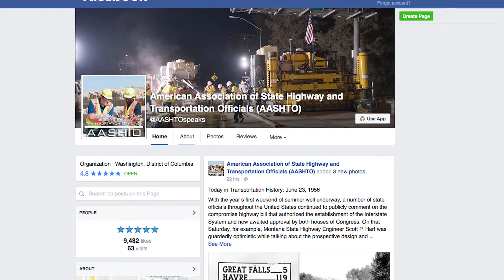AASHTO Celebrates the 60th Anniversary of America’s Interstate Highway System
60 years ago President Dwight D. Eisenhower signed the Federal-Aid Highway Act, which was also known as the National Interstate and Defense Highways Act, into law on June 29, 1956. Within a few years the nation would see construction begin replacing a network of two-lane U.S. highways with the multi-lane, high-speed interstate system we know today. This historic and essential system of highways has become the backbone for America’s prosperity and quality of life. The American Association of State Highway and Transportation Officials has been there every step of the way and in this video AASHTO communications director Lloyd Brown, shows you where you can find more information about this important anniversary.